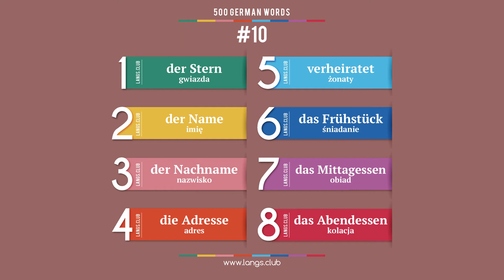#10 - Język NIEMIECKI - 500 podstawowych słów. Kurs języka niemieckiego.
1  der Stern  gwiazda
2  der Name  imię
3  der Nachname  nazwisko
4  die Adresse  adres
5  verheiratet  żonaty
6  das Frühstück  śniadanie
7  das Mittagessen  obiad
8  das Abendessen  kolacja

500 podstawowych słów języka niemieckiego
Język niemiecki on-line
Język niemiecki samodzielnie
Język niemiecki bezpłatnie